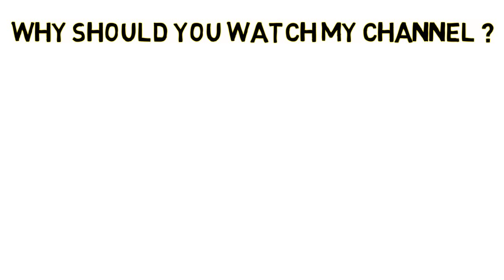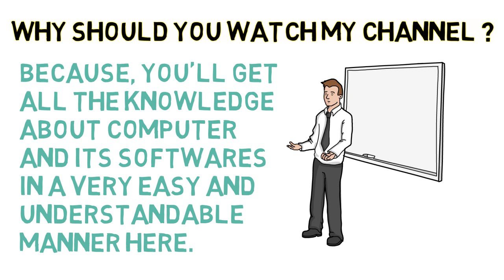Computer Companion - Channel Trailer